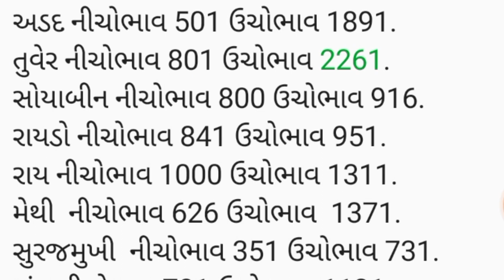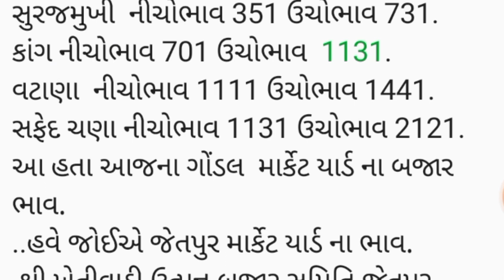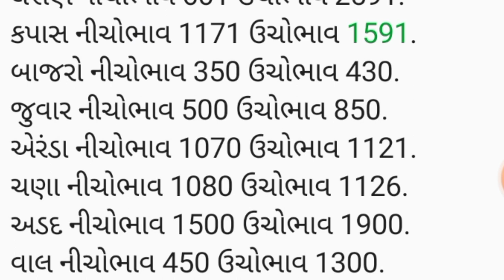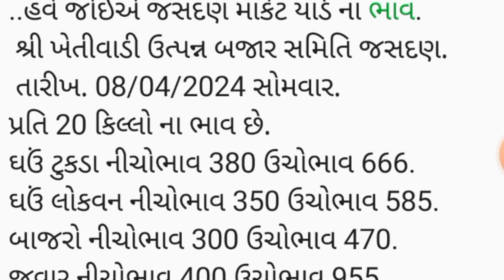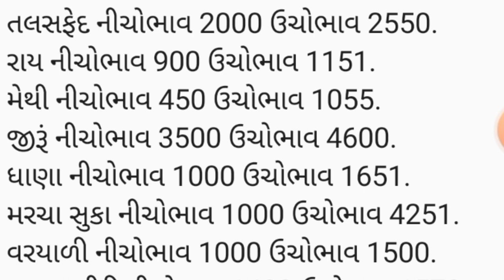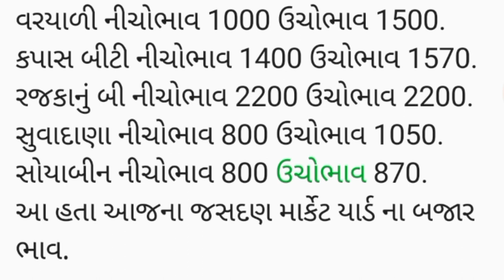APMC.તા.08/04/2024.ગોંડલ .માર્કેટ યાર્ડ બજાર ભાવ